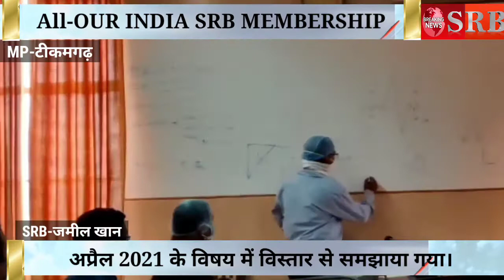tikamgarh Covid-19 प्राइवेट डॉक्टरों को कोविड-19 गाईड लाईन को विस्तार से समझाने हेतु कार्यशाला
SRB Bulletin ! Madhya Pradesh ! datia news live! Gwalior news live ! up news live !

Live's :- Bhopal & Datia Madhya Pradesh India,

Home :- Datia, Distt- Datia, M.P

प्राइवेट डॉक्टरों को कोविड-19 गाईड लाईन के बारे में विस्तार से समझाने हेतु कार्यशाला आयोजित*
 *टीकमगढ़..कलेक्टर  सुभाष कुमार द्विवेदी के निर्देशानुसार जिले में कोरोना संक्रमण को दृष्टिगत रखते हुये नवाचार किये जा रहे हैं। इसीक्रम में आज कलेक्ट्रेट सभाकक्ष में सीएमओ डॉ. शिवेन्द्र चौरसिया के मार्गदर्शन में टीकमगढ़ शहर के सभी प्राइवेट डॉक्टरों को अपटेकिट कोविड-19 गाईड लाईन के बारे में विस्तार से समझाने हेतु कार्यशाला आयोजित की गयी।
कार्यशाला में एसडीएम टीकमगढ़  सौरभ मिश्रा एवं सिविल सर्जन डॉ अमित चौधरी की उपस्थित में डॉ. सौरभ जैन एमडी मेडिसन पीजीएमओ द्वारा कोविड-19 ट्रीटमेंट प्रोटोकॉल अप्रैल 2021 के विषय में विस्तार से समझाया गया। उन्होंने करन्ट वारयस स्ट्रेन को कैसे हैंडल करना है कब क्या करना है, क्या नहीं करना है, किस दवा का कब कैसे उपयोग करना है आदि विषयों के संबंध में बहुत ही सरल तरीके से बताया। उन्होंने पेशेंटों का उपचार एवं उन्हें दी जाने वाली दवाओं के बारे में विस्तार से जानकार दी।
 इसी के साथ ही डॉ. एचबी बड़गैंया द्वारा पीजीएमओ, एनएसथीसिया द्वारा ऑक्सीजन थैरेपी, सभी प्रकार के मास्क के उपयोग, ऑक्सीजन का उपयोग कब कैसे करें, सहित अन्य विषयों का डेमो के जरिये विस्तार से समझाया, ताकि शासकीय एवं प्राइवेट डॉक्टर्स मिलकर कोरोना से लड़ सके। इस अवसर पर स्वास्थ्य विभाग के अधिकारी सहित जिले के प्राईवेट डॉक्टर्स उपस्थित रहे।
टीकमगढ़ से जमील खान की रिपोर्ट